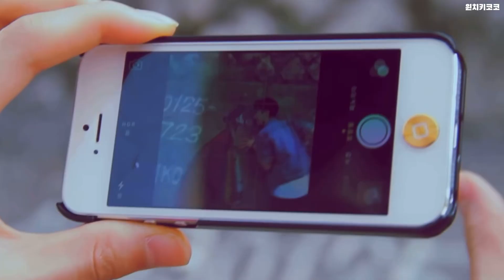おテンテンとジェヒョンてええな〜